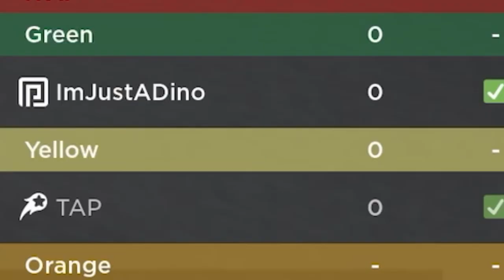When You Join a Famous Youtuber In a Public Match - Roblox Bedwars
When You Join a Famous Youtuber In a Public Match

tanqr, roblox bedwars custom kit, bedwars, roblox bedwars season 3, roblox bedwars